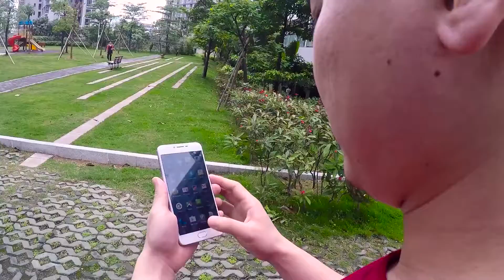Umidigi C Note - Sobrevivi a las caídas inesperadas de la vida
Umidigi C Note